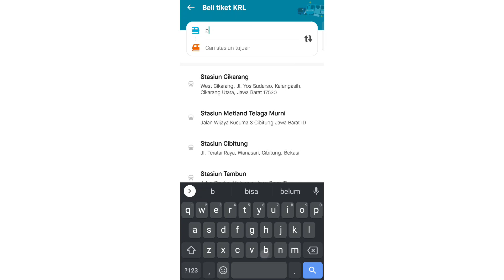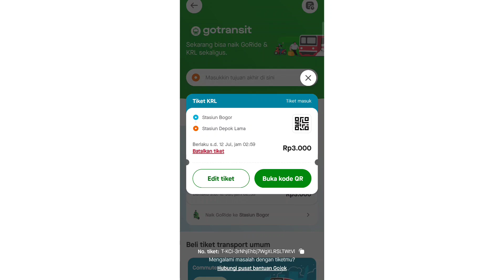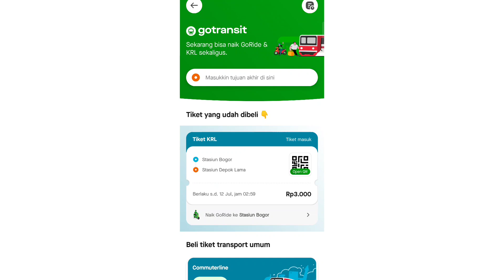CARA BELI TIKET COMMUTER LINE DI APLIKASI GOJEK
assalamualaikum halo semua di video kali ini aku mau share nih gimana cara beli tiket commuter Line di aplikasi gojek. buat kamu yang punya aplikasi gojek trus mau naik commuter line tapi ga punya kartu kmt nya kamu bisa banget nih ikuti video cara naik commuter Line di gojek ini. untuk beli tiket KRL pake gopay ini kamu tinggal ke menu go transit yang ada di gojek, selanjutnya tinggal pesan tiket commuter Line disana. dan untuk lengkap nya kamu bisa tonton di video ini yah..